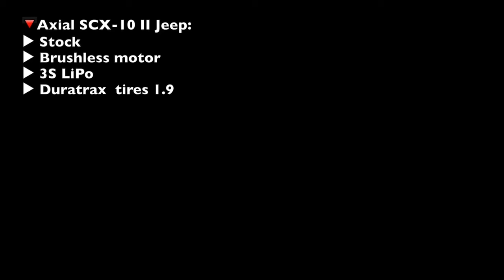RC Cars Snow Driving